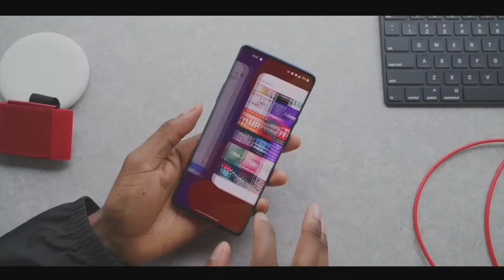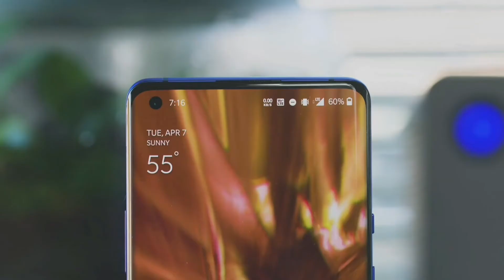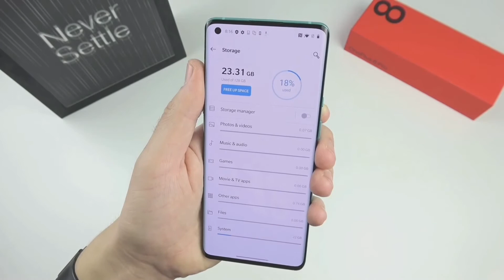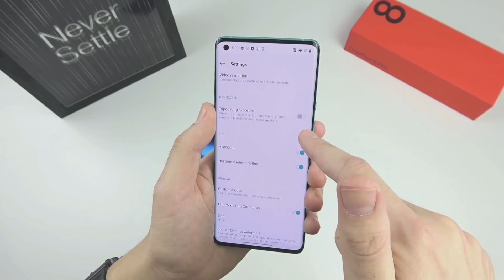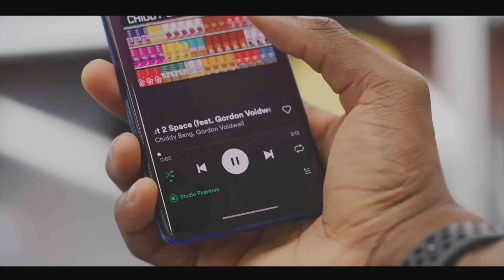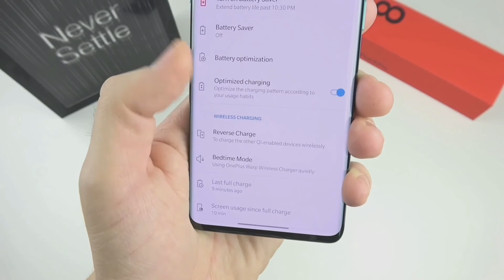پاشای ئەندرۆیدoneplus 8pro هەنگاوێکی تر چوە پێشەوە